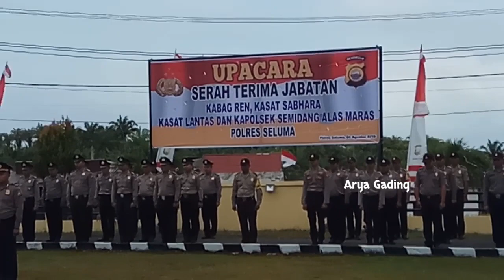KAPOLRES SELUMA GELAR UPACARA SERTIJAB PERWIRA PERTAMA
Jajaran Perwira Pertama di Polres Seluma kembali mengalami pergantian jabatan. Kali ini pergantian jabatan dialami Kabag Perencanaan, Kasat Lantas, Kasat Sabhara dan Kapolsek Semidang Alas Maras.

Upacara serah terima jabatan pada Jumat (9/8) pagi sekitar pukul 08.00 wib digelar di halaman Mapolres Seluma, dipimpin langsung Kapolres Seluma AKBP I Nyoman Merta Dana S.Ik.

Perwira pertama Polres Seluma yang melaksanakan sertijab ini yakni Kabag Ren AKP. A. Munawan yang telah bertugas selama 15 bulan dipindahtugaskan ke Polres Bengkulu Selatan dengan jabatan baru sebagai Kabag Sumda, dan posisinya sekarang digantikan posisinya oleh AKP. Sosi Anwar yang semula menjabat sebagai Kapolsek Kepahiang, kemudian Kasat Sabhara Polres Seluma yang baru saat ini dijabat Iptu Edi Sunaryo. Selanjutnya Kasat Lantas Polres Seluma Iptu Aan Setiawan ditarik ke Polda Panit Sat 1 Sat PJR Ditlantas Polda Bengkulu setelah bertugas 16 bulan di Polres Seluma, dan kini posisinya digantikan oleh AKP Kadek Kuswantoro mantan Kasat Sabhara Polres Kota Bengkulu.

Dan terakhir jabatan Kapolsek Semidang Alas Maras Iptu Sukari yang telah 35 bulan bertugas di Polres Seluma, dipindahtugaskan menjabat sebagai Kapolsek Pino Raya Polres Bengkulu Selatan, dan posisinya digantikan oleh Ipda. Doni Juniansyah Panit II Unit Siident Dit Reskrimum Polda Bengkulu sebagai Kapolsek Semidang Alas Maras.